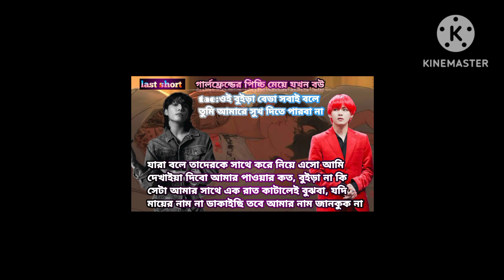শাশুড়ির সাথে প্রেম করার অপরাধে🤪বিয়ের আসর থেকে চলে বউ গেল🤦‍রোমান্টিক এন্ড ফানি স্টোরি (last part)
গার্লফ্রেন্ডের পিচ্চি মেয়ে যখন বউ //last short //romantic and funny story //taekook love story, taekook bangla ff,

story, taekook dubbing bangla,taekook love story bangla, taekook ff today, one short story
taekook one short, bts bangla one short,girlfriend  picchi meya jokhon Bou,  mafiya queen Picchi Ashik,

 {song credits}
song : Dil kehta Hai
Singer : Kumar Sanu & Alka Yagnik
lyrics : Majrooh sultanpuri